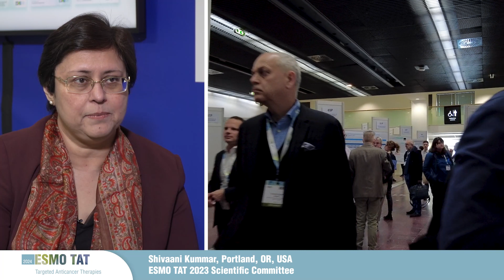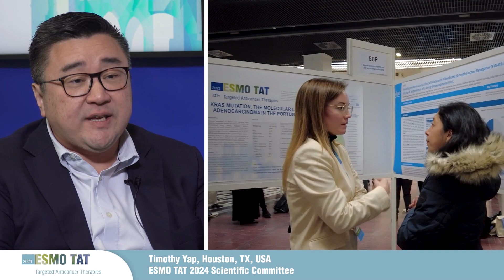ESMO Targeted Anticancer Therapies Congress 2024: Global Experts On Why You Should Secure Your Seat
Lesley Seymour, Shivaani Kummar, Irene Braña, Timothy Yap, Elena Garralda, Lillian Siu and Anastasios Stathis highlight major reasons to take part in the ESMO Targeted Anticancer Therapies Congress 2024.

ESMO TAT offers participants a glimpse into the future of anticancer therapies, focusing on promising new targets and agents with a particular emphasis on early drug development.